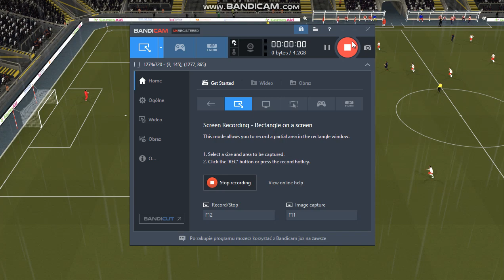Cyrk Arena zaprasza, w roli głównej Rulli!